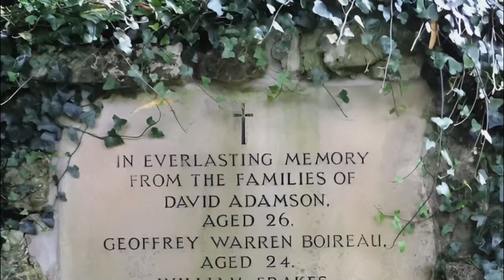JUST Announced: New HORRIBLE Insight On The Mossdale Cave TRAGEDY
Summer of 1967. Six young lads have traveled two miles into the labyrinth of Mossdale Caverns. They've made it through the Drown or Glory swims, the Rough and Kneewrecker passageways, and the 900ft Marathon crawl, a low and narrow tunnel only passable by squirming sideways in the stream.

They are now hours from the entrance and on their way to the far end of the cave, where they expect to locate new routes. Then there's the renowned Far Marathon. Nonetheless, spirits are high. They're moving swiftly. At least some of them have been here before. They make each other laugh and taunt each other. All indications point to a successful discovery. Then one might murmur - is it a joke?

About Tragic Breakdowns

🎥 Videos about Horror Movie, Horror Stories, Scary Stories
🎨 Written, voiced and produced by Tragic Breakdown